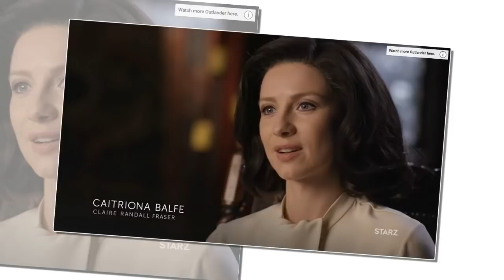Caitriona Balfe Talks Outlander Fans and How Sam Heughan Is Her Total Opposite